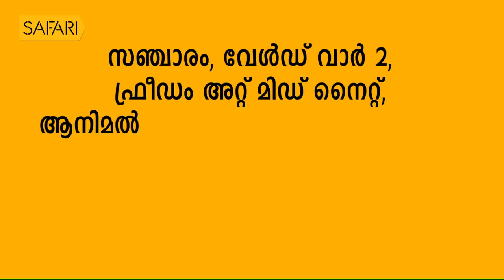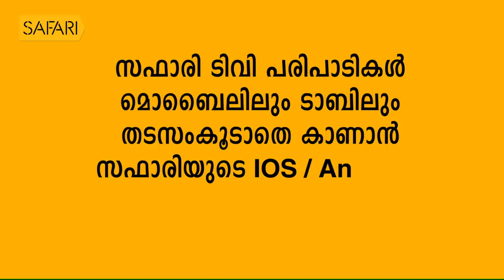| Smrithi | Rosy Thomas